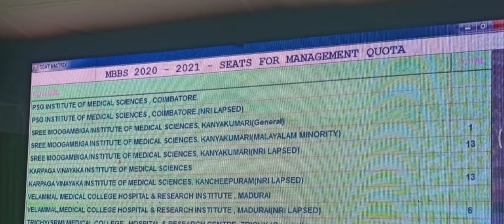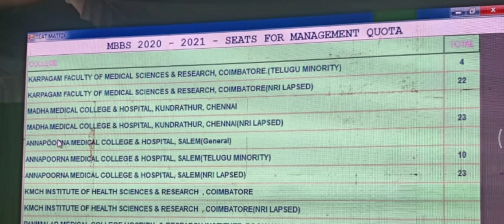Live Vacancy Position Update 4pm